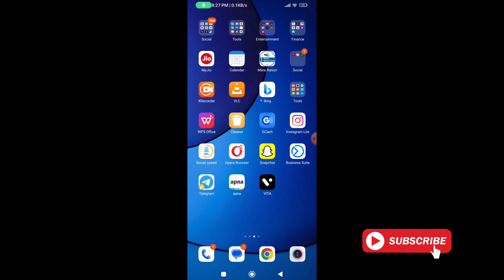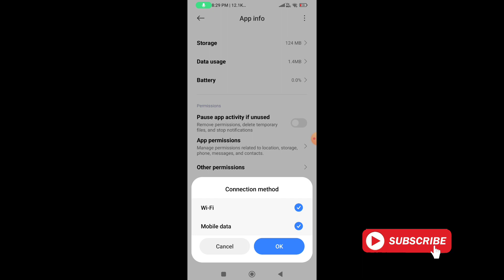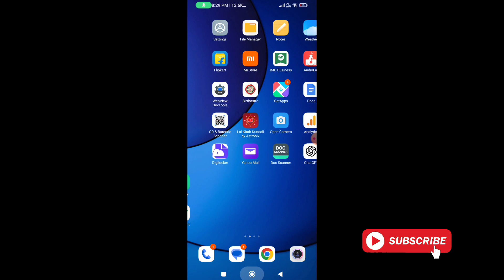Hotstar something went wrong try again problem 2024 | hotstar nahi chal raha hai